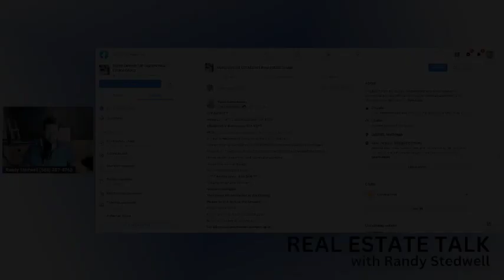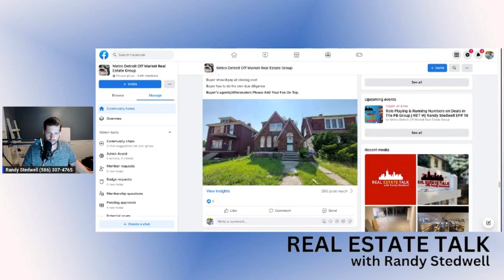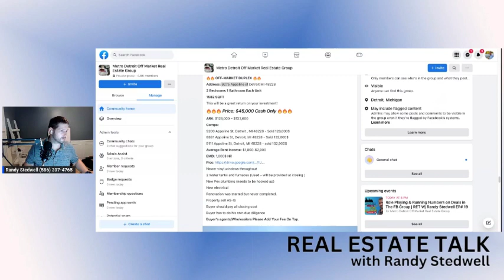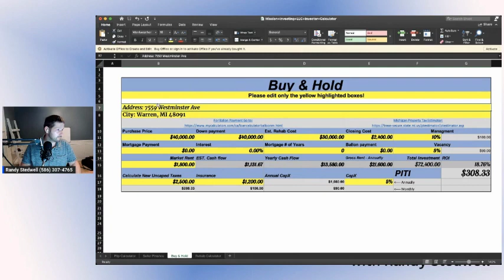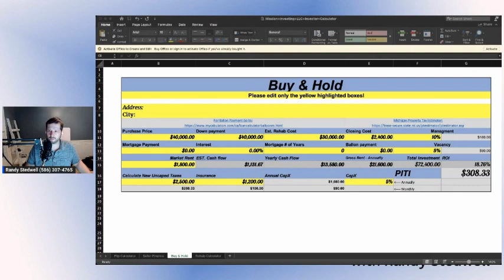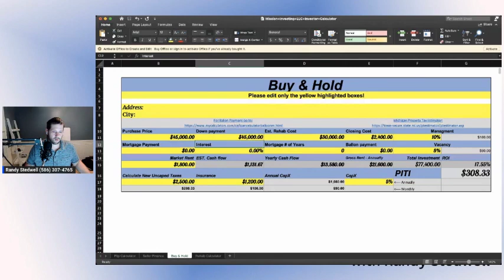Secrets For Real Estate Deals: Role Playing On Deals In FB - RET Ep 19 Part 2 | RandyStedwell.com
Watch Real Estate Talk Episode 19, Part 2, and find out the secrets to successful real estate deals and role-playing deals on FB.

Hey Everyone, On Episode #19, We will be Role playing different situations while talking to Sellers. Also, we will be running the numbers on deals that are posted in the Facebook group or someone putting deals in the chat. We will be doing a Q&A session as we go like we usually do, but I will also break down how I JV (Joint Venture) My deals. We will go over Our new Deal Analyzer as well as How I started my buyers list.

Title: Secrets For Real Estate Deals: Role Playing On Deals In FB - RET Ep 19 Part 2 | RandyStedwell.com

This video explores information on Secrets For Real Estate Deals: Role Playing On Deals In FB - RET Ep 19 Part 2, but also covers the following topics:

Flexible Real Estate Negotiation
Real Estate Talk Episode 19 Analysis
Tips For Successful Real Estate Deals

👉 Part 5 Real Estate Talk w/ Randy Stedwell Episode #3 | Ron Walraven on his 24 years in RE Part 5

👉 Real Estate Talk w/ Randy Stedwell Episode #2 | Michael Hasso on his Real Estate Journey! Recap PT 4